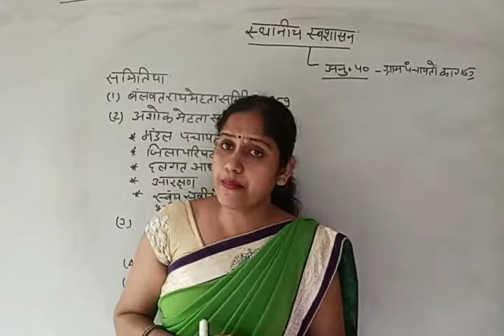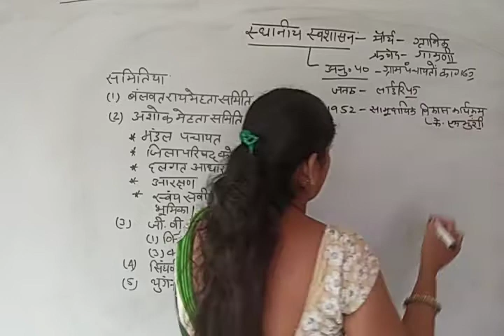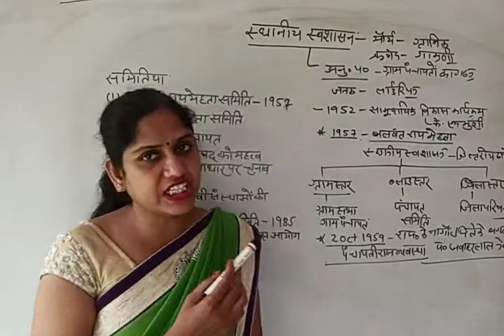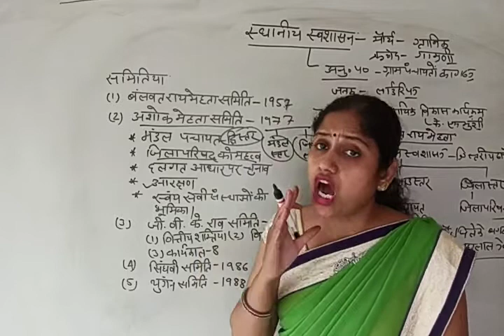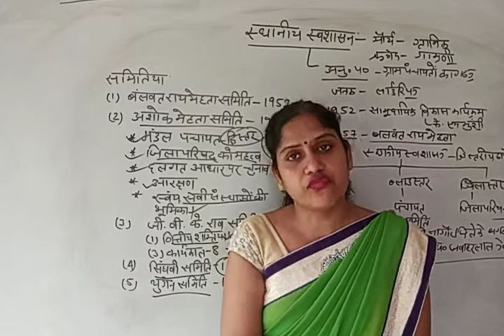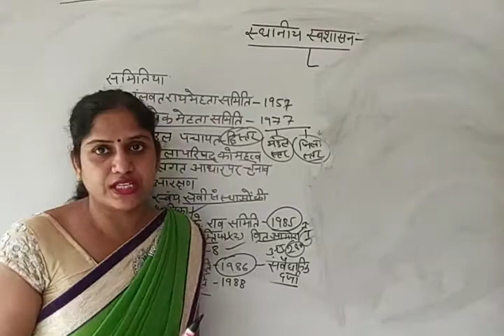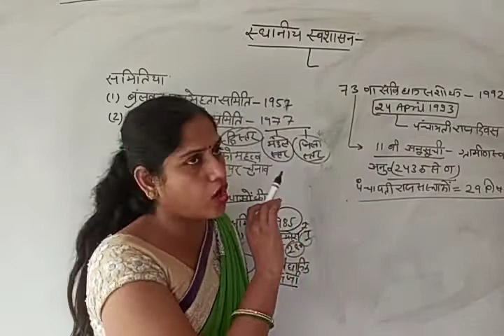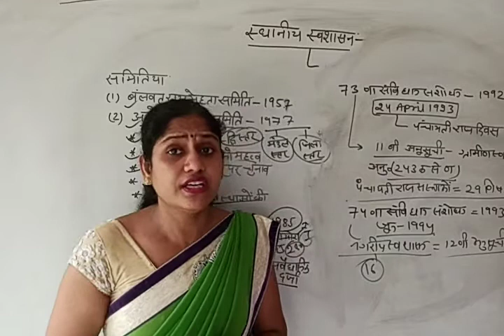भारत में स्थानीय स्वशासन _ इतिहास # REET कक्षा 12 #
Renu Vaid | 2 अक्टूबर, 1959 को स्वयं प्रधानमंत्री जवाहरलाल नेहरू ने राजस्थान के नागौर जिले में प्रजातांत्रिक विकेंद्रीकरण की योजना का सर्वप्रथम औपचारिक शुभारंभ किया।भारतीय संविधान के अनुच्छेद 40 ने इसकी पुष्टि इस प्रकार से की है- राज्य, ग्राम पंचायतों का संगठन करने के लिए कदम उठाएगा |